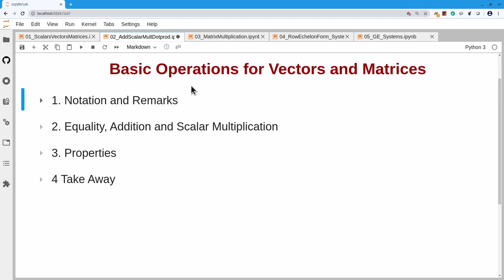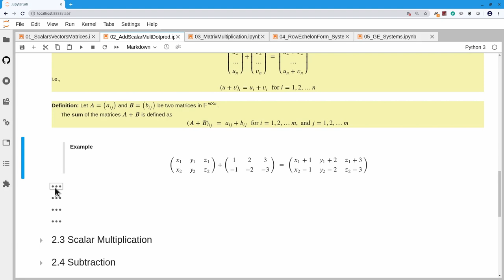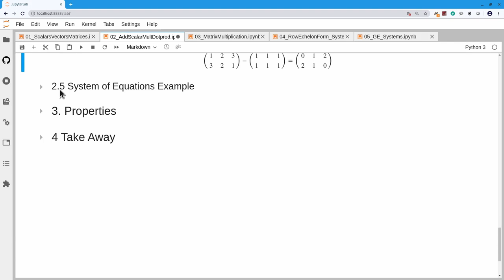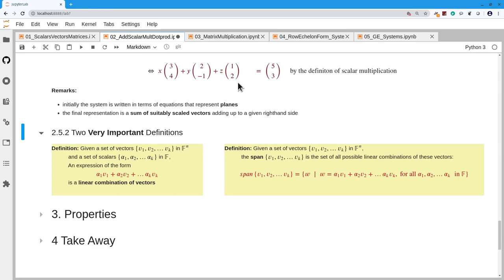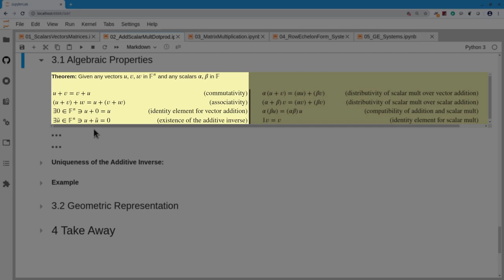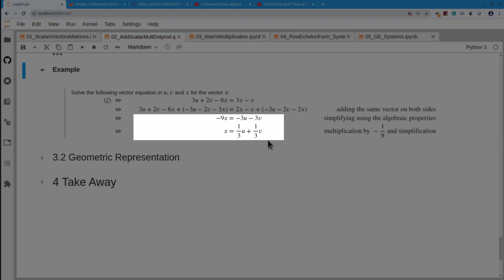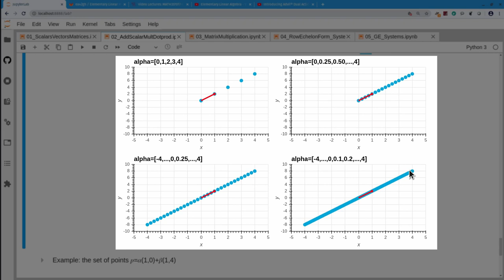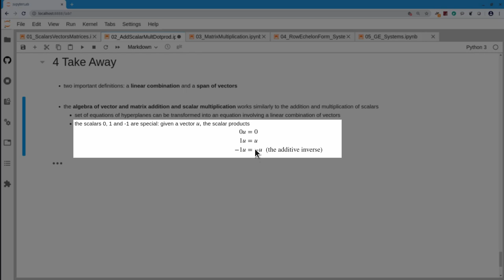02 Addition and Scalar Multiplication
Basic Operations:
     Addition and Scalar Multiplication of Vectors and Matrices.
     Linear Combinations and spans of vectors